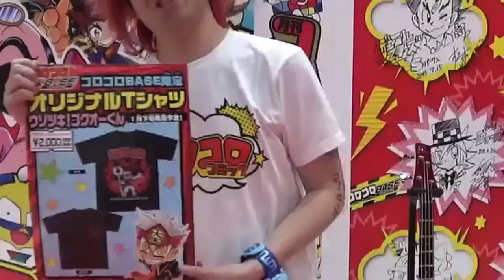コロコロベース超限定 Tシャツ！爆笑ぬぐぬぎ大紹介！！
コロコロのものなら何でも揃う夢の店、コロコロベース！ここでしか買えない、激レアTシャツをコロベー店長が爆笑試着！チェックしてお店へ駆けつけて、絶対買うっスーーーー！

コロコロベース
埼玉県／ららぽーと富士見（２階）
住所／埼玉県富士見市山室１−１３１３